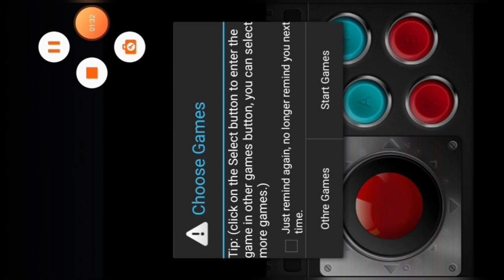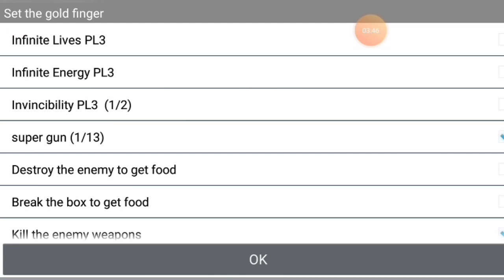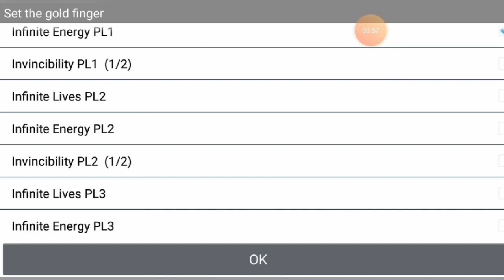Cadillac and dinosaurs😂 gameplay!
Cadillac and dinosaurs gaming